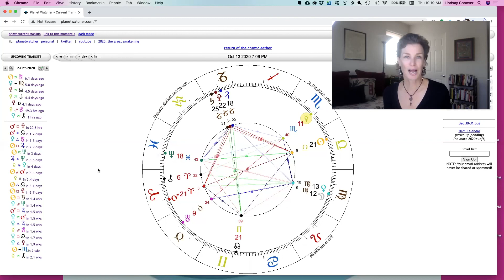Mercury Retrograde in Scorpio 10.13.20 - 11.3.20